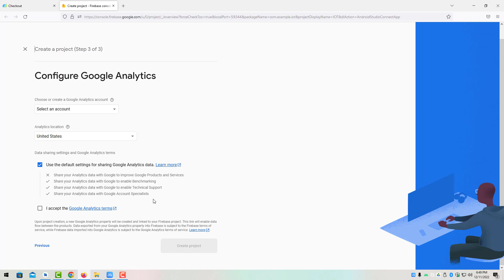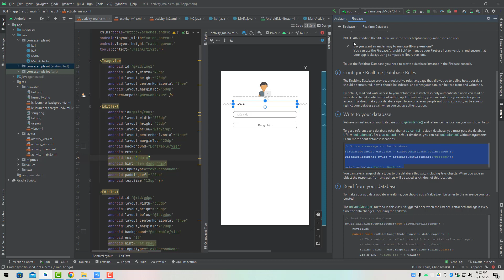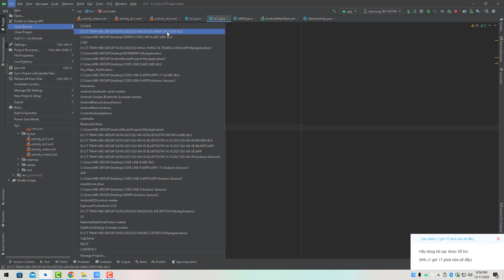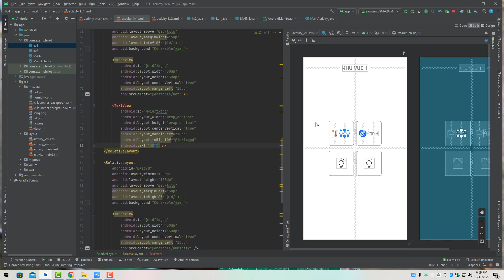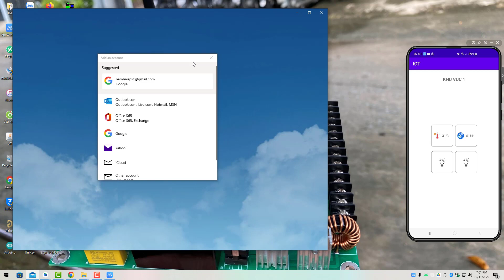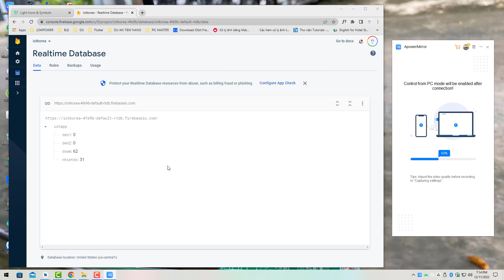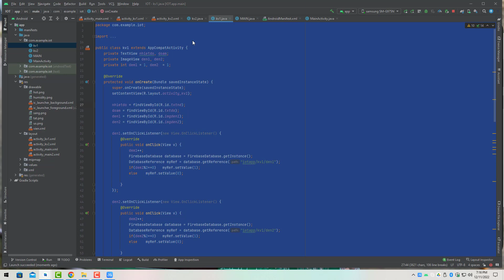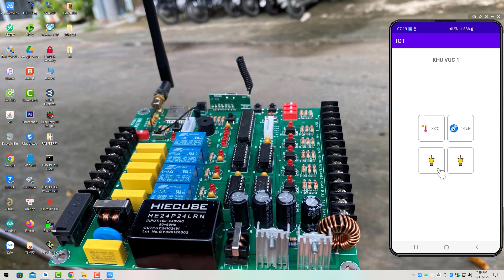ANDROID IOT - HƯỚNG DẪN LÀM ỨNG DỤNG IOT ĐƠN GIẢN P5